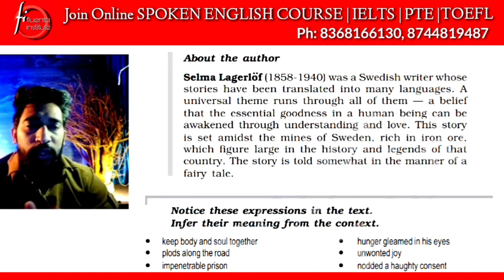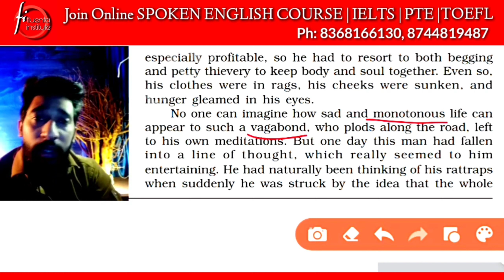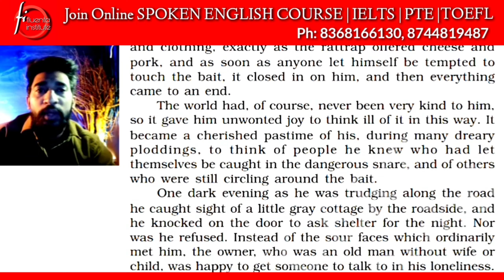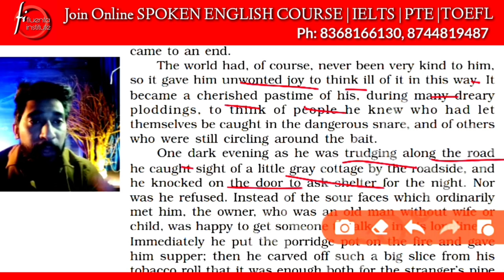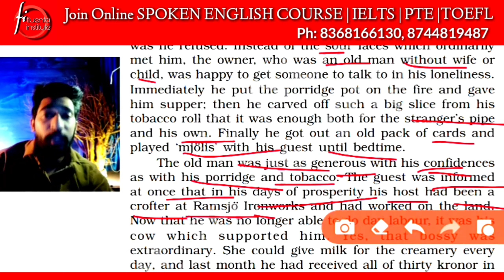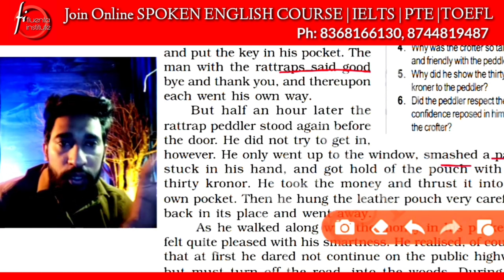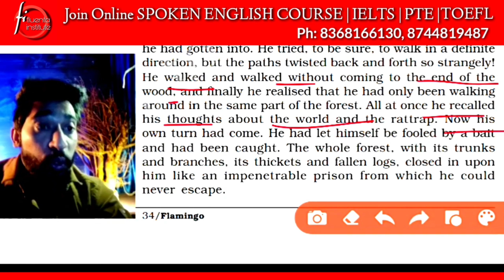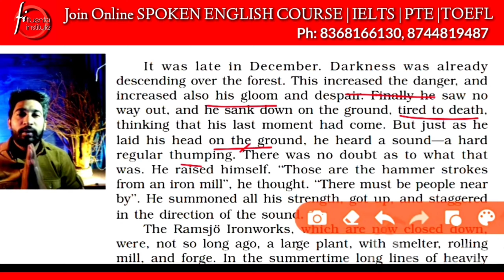The Rattrap Explanation | The Rattrap Class 12 | The Rattrap Class 12 In Hindi | English Class 12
The Rattrap Explanation | The Rattrap Class 12 | The Rattrap Class 12 In Hindi | English Class 12 | The rattrap Class 12 full explanation | The Rattrap Full Chapter Explanation Class 12 |

Hii Everyone I am Deepak Dharra your English Trainer, Motivational Speaker & Life Coach. Welcome To Fluenta Institute - An Institute For Education & Languages.

About This Video:
In this video we will do class 12 English chapter 4 The Rattrap. You will know the whole story of Rattrap seller. This video is beneficial for the students who are in class 12th CBSE. In this we will do whole chapter line by line. it's a full explanation of chapter 4 The Rattrap.

Topic Cover:
1) Class 12th English Flamingo
2) The Rattrap Chapter 4 English Full Explanation

About The Channel:
Apart from this we provide you other knowledgeable videos ralated to Facts, History, Motivation and Many more to enhance your knowledge. Our prime moto is to make you educated and enrich your knowledge and lead your life to SUCCESS.

🔺SPOKEN ENGLISH Course Details:
🔺अंग्रेज़ी बोलना सीखें मात्र 90 घंटों में।
🔺(Learn English With Guarantee)
🔺अगर ना आए तो फ़ीस वापस
     Conditions Apply
🔺About The Course:
     information
➡ Calling Support
➡ Doubt Sessions
➡ Fee : ₹ 3999
For more information kindly ring on